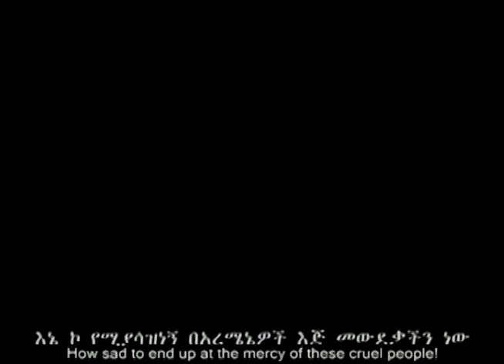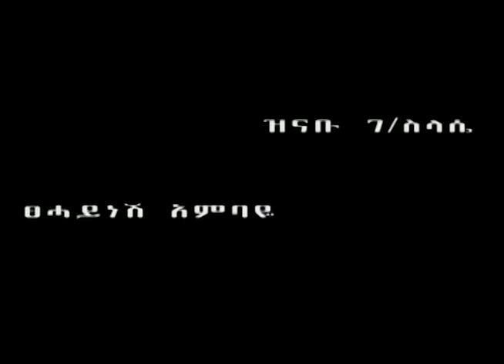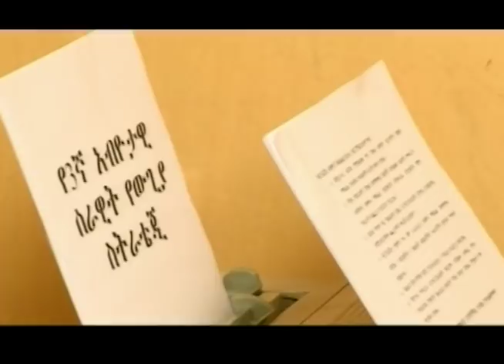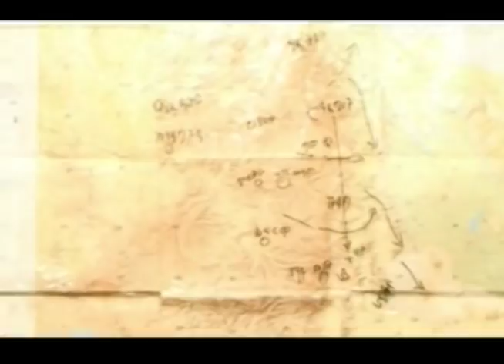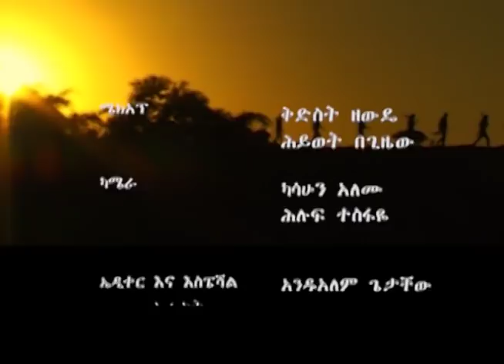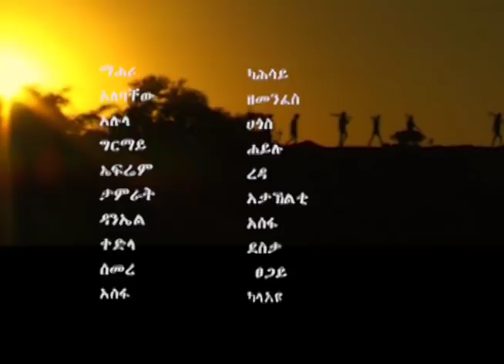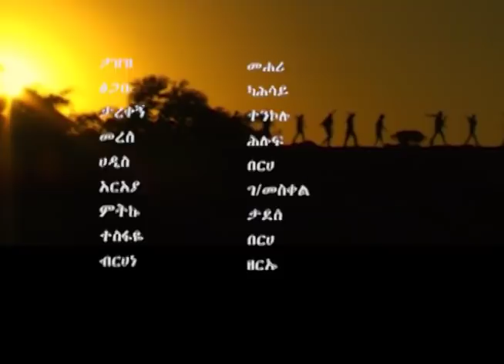15 minute operation series Drama || part 1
"15 minute operation" is a series Drama that is broadcasted on weekly wednesday at 3:00 local time on DW television.
It is based on the heroic Agazi operation Of Major General Hayelom Araya that took place in Mekelle and was responsible for the escape of 1,300  political prisoners from prison.